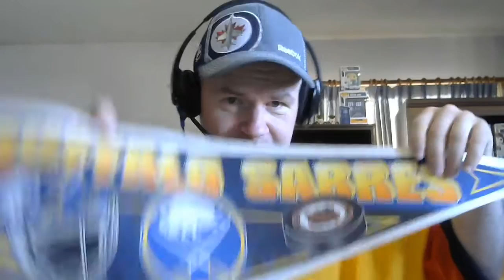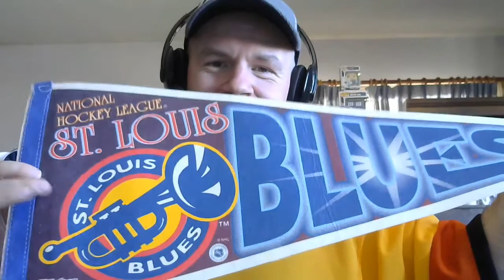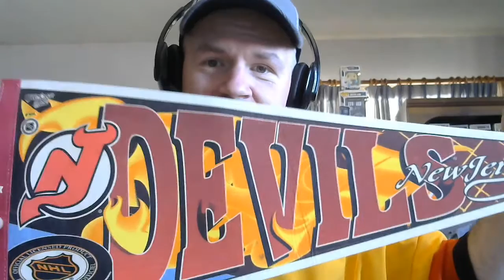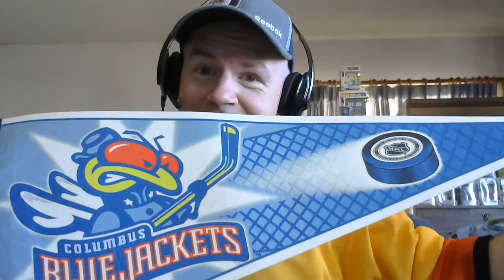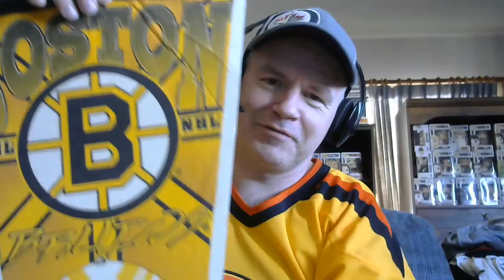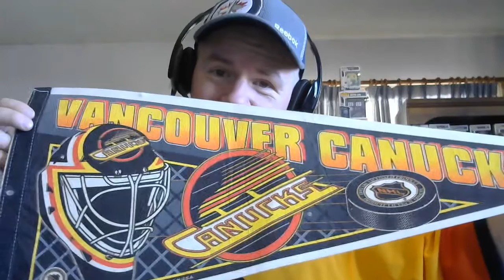Showing Off My Old Hockey Pennants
Based on a dream I had last night, I figured I would share my collection with you subs and casual browsers. I can never replace these.